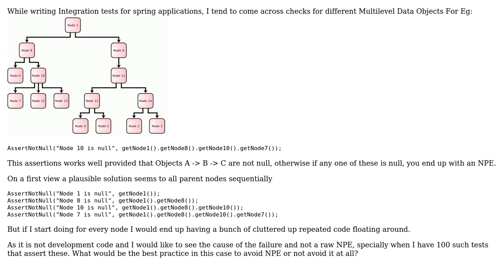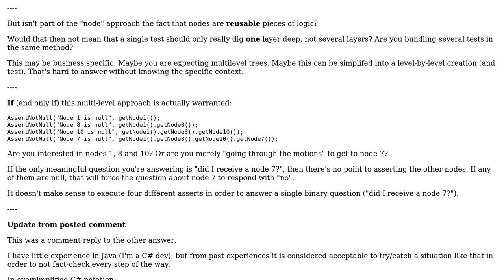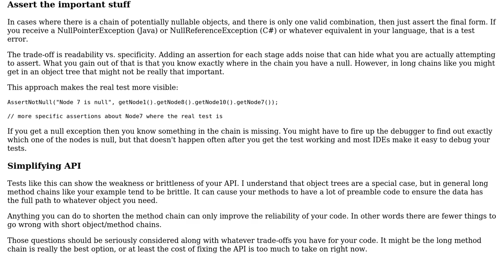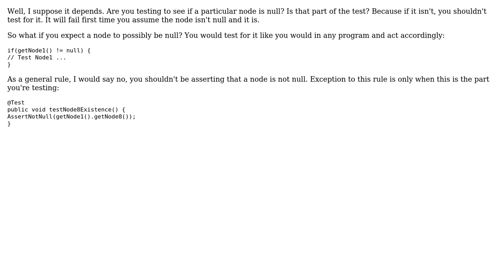Software Engineering: Should NullPointerExceptions be avoided in Integration Tests? (4 Solutions!!)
Software Engineering: Should NullPointerExceptions be avoided in Integration Tests?

With thanks & praise to God, and with thanks to the many people who have made this project possible! | Content (except music & images) licensed under CC BY-SA | Music | Images & others | With thanks to user Thorbjorn Ravn Andersen user Neil user Flater user Berin Loritsch user Anirudh and the Stack Exchange Network Trademarks are property of their respective owners. You are responsible for your own actions.